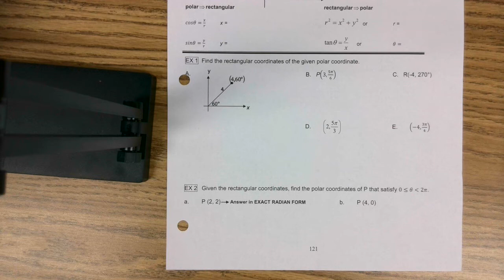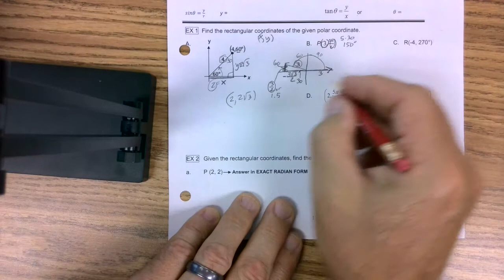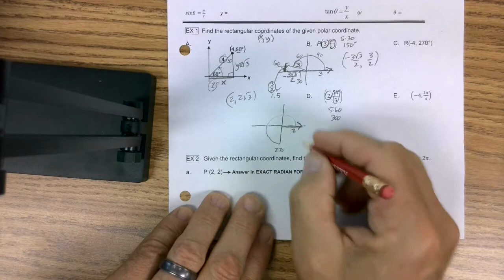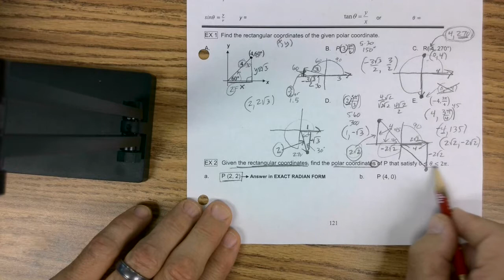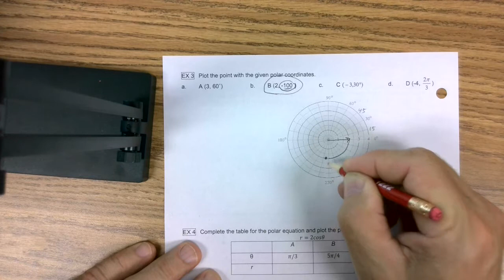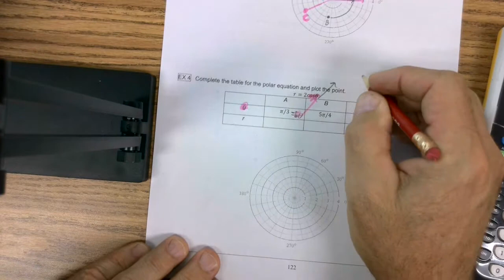4 .3 Day 1 Pre Calc Packet Lesson: Polar Coordinates